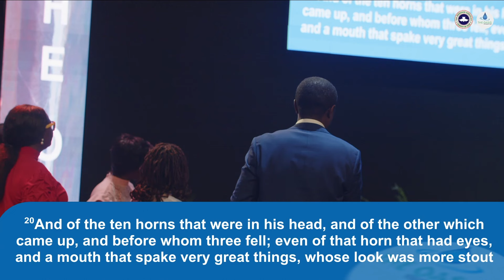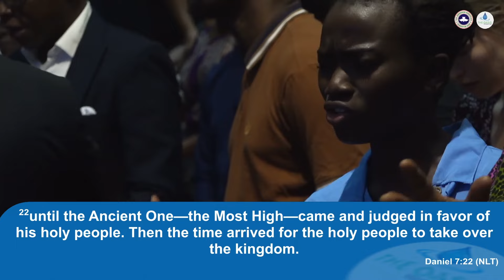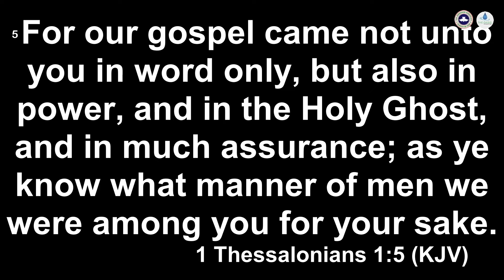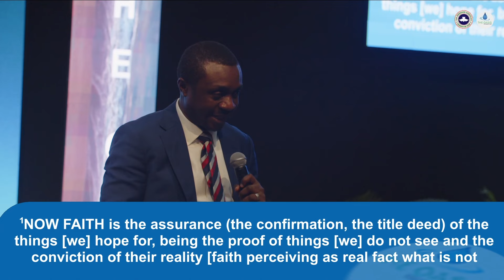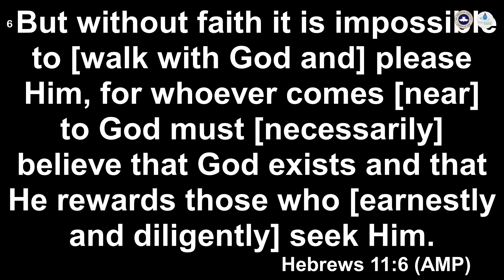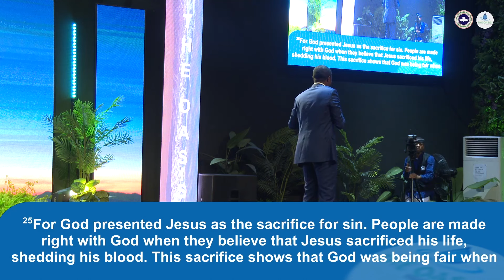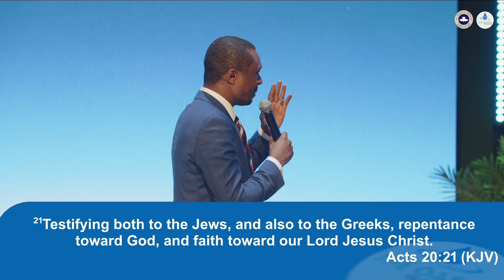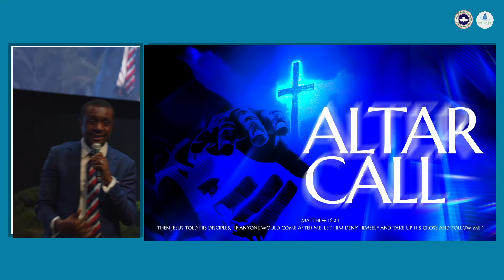FAITH IN GOD || PASTOR NATHANIEL BASSEY || APRIL 21, 2024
Welcome to RCCG, The Oasis Lagos. We’re a house of refreshment for a generation of young people hungry and thirsty for God.

We’re the youth arm of RCCG The King’s Court, LP 39, located at AVM COMPLEX, KM 14 LEKKI- EPE EXPRESSWAY (BESIDE PRINCE EBEANO SUPERMARKET), OLOGOLO VILLAGE ROAD, LEKKI, LAGOS.

Our foundational scripture is Isaiah 41:18
“I will open rivers in high places, and fountains in the midst of the valleys: I will make the wilderness a pool of water, and the dry land springs of water.”

We pray that as you join us, you will indeed find refreshing for all areas of your life.

Join us every:
- SUNDAY by 9 AM
- WEDNESDAY by 6:00pm for our Midweek Service (Search The Scriptures) which currently holds physically and virtually (on Zoom)